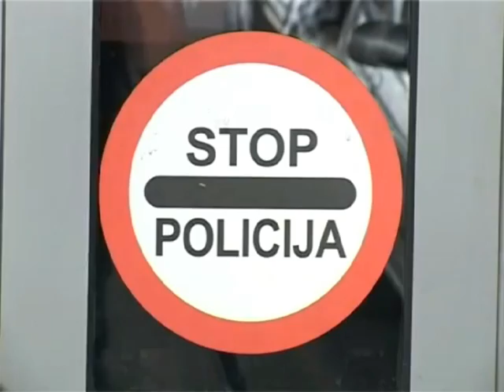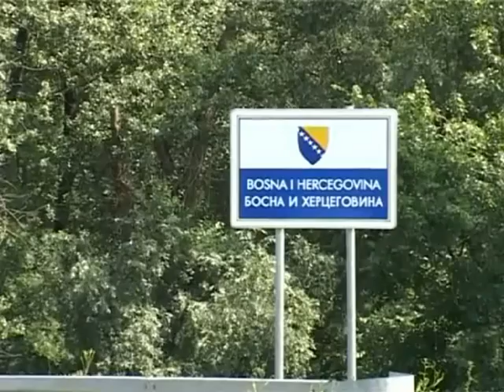091116 Prekogranicne patrole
Intezivna saradnja BiH i Hrvatske na postizanju evropskih standarda na graničnim prijelazima predstavlja jedan do ključnih kriterija za evropske integracije naše države, ali i regionalne agende za povezivanje.